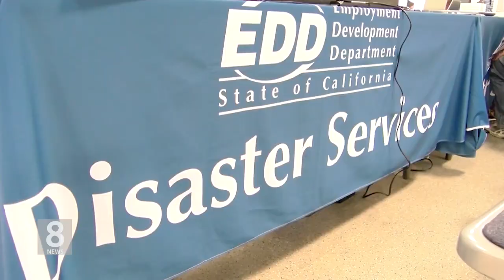9. 8. 20 CA, 연방 실업수당 $300 지급…수주 소요